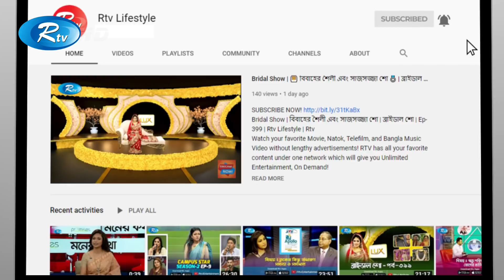কা’ব বিন আশরাফ,মদীনা | Ka'b ibn al-Ashraf | Islamic Historical Place | Arabi Kafela | Ep-24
- Team RTV